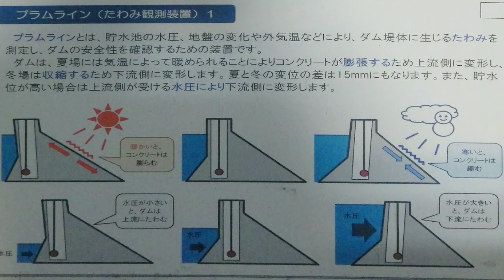速報！三峡ダム 五号洪水無事通過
本日の三峡ダムです。本日朝に無事にピークアウトしました。まだ長江流域は雨が続きますが、ひとまず未曽有の流入量を防ぎ切りました。長江水利委員会の命がけの仕事だと思います。お疲れさまでした。しかし、まだ水害自体は続いており、被害にあわれた方の復旧には程遠い状況かと思います。一日も早い回復をお祈りしています。